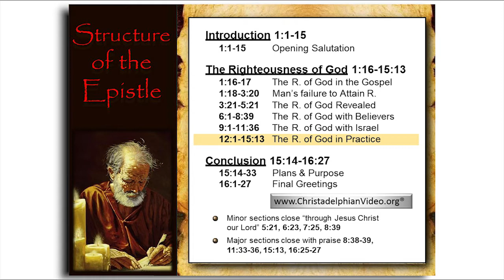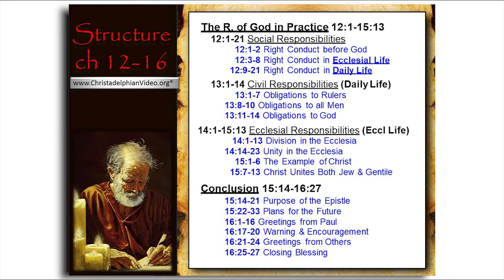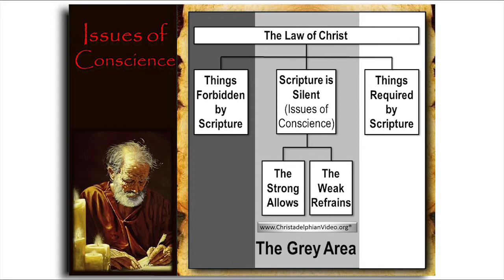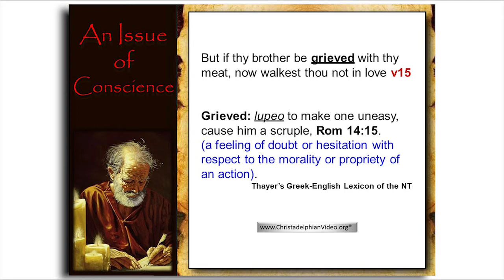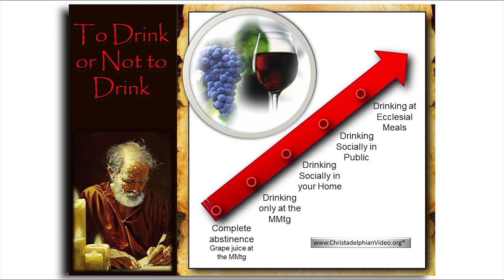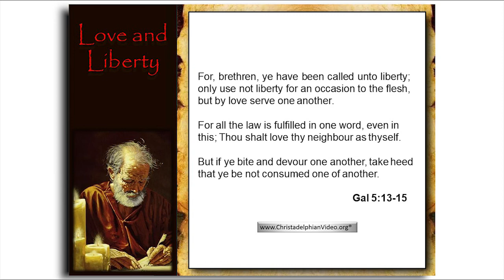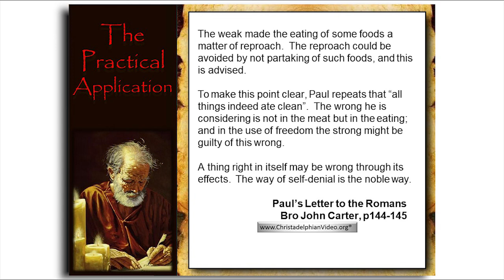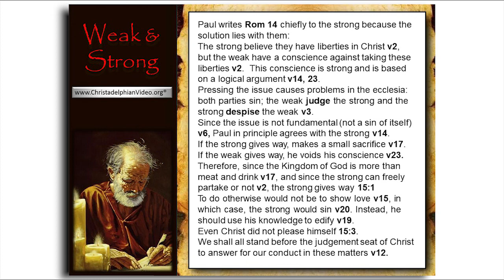15. Romans Study 15 - Chapter 14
Christadelphianvideo Bibletruthandprophecy christadelphianstalk Christadelphians Christadelphian Paul teaches the Jewish believers who thought they were better than the Gentile believers that they were all saved by faith not works..
 read the transcript here courtesy of Sister Fay Berry